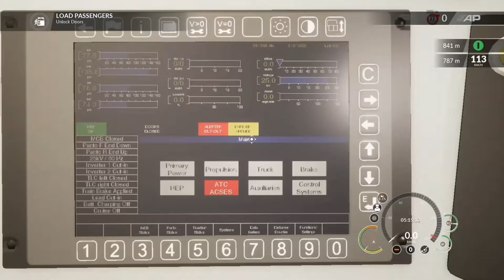Newwark Amtrak Xbox’s one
Put in the comments below what you think any suggestions do you like them time lapse or normal speed